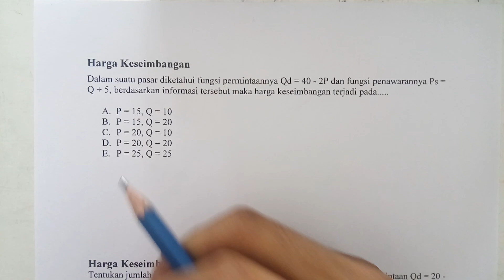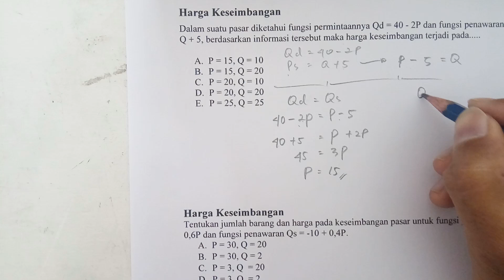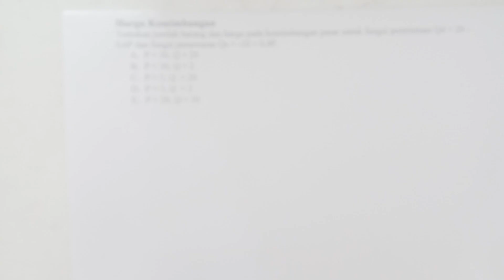Soal Ekonomi - Menghitung harga keseimbangan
Cara menghitung harga keseimbangan (dalam video terdapat penjelasan dan latihan soal). Semoga bermanfaat

Simak juga!